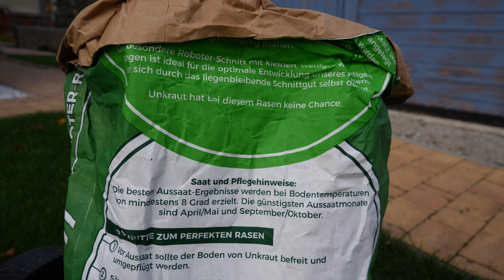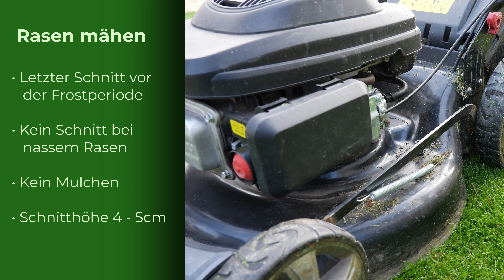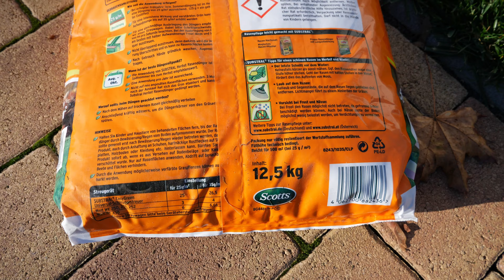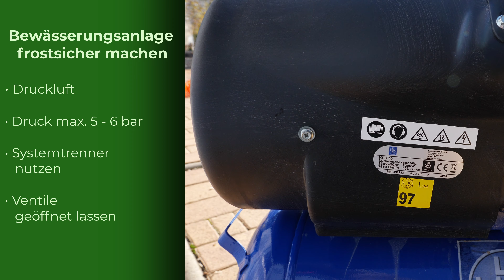Garten winterfest machen: Rasenpflege und Bewässerungsanlage richtig vorbereiten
In diesem Video zeige ich dir, wie du deinen Garten im Herbst optimal auf den Winter vorbereitest. Vom Nachsäen des Rasens, der Versorgung mit Herbstdünger, bis hin zum gründlichen Entfernen von Laub und Fallobst, erfährst du alles, was nötig ist, um deinen Rasen gesund zu halten. Außerdem erkläre ich, wie du deine Rasenbewässerungsanlage vor Frost schützt, indem du das Wasser mit Druckluft aus den Rohren und Rasensprengern bläst. Die Magnetventile bleiben leicht geöffnet, und alle Wasseranschlüsse im Außenbereich werden ebenfalls frostsicher gemacht, indem die Leitungen und Wasserhähne entleert werden.

Wenn du wissen möchtest, wie du deinen Garten und deine Rasenbewässerungsanlage vor dem Winter richtig schützt, dann schau dir das Video an!

Produktlinks:*
🔗 Druckluftkupplung im Set
🔗 Hahn mit Entwässerung

Kapitelübersicht:
0:00 Einleitung
1:20 Rasen Nachsaat vor dem Winter
2:56 Rasen im Herbst mähen
3:43 Laub vom Rasen entfernen
4:50 Rasen im Herbst düngen
6:13 Rasenbewässerungsanlage vor Frost schützen
8:50 Wasserstellen sicher einwintern